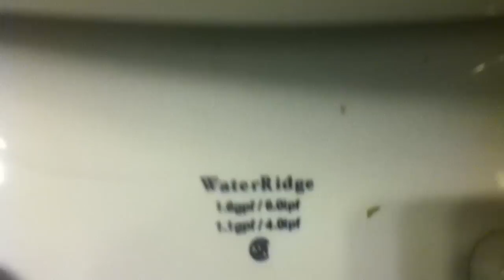[346] Choir Tour 2013 - Homestay #2 - 2011 WaterRidge (Costco) Toilet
-In the newly remodeled bathroom at the homestay in North Phoenix, AZ.

Hah, right after the really old western pottery toilet comes the bathroom with the dual-flush HET. Figures, right? Oh well. This toilet isn't the worst i've seen; its not great... almost at all, but it works.  This is actually only the second dual-flush i've seen, also, never seen a WaterRidge, so that's cool.  I demonstrate both flushes in the video.

Tank Dated: February 11, 2011

This video was taken January 9, 2013